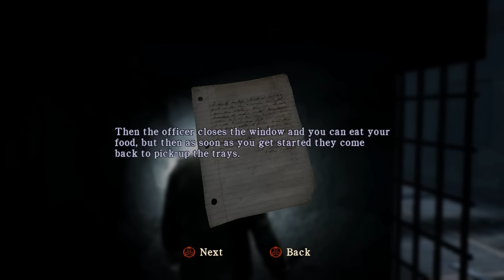Silent Hill Homecoming Part 12 | Horror Game Let's Play | PC Gameplay Walkthrough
With the power off, Alex can return to the Penitentiary to- ...Hang on. Shit! Cemetery, I meant Cemetery!

In Silent Hill Homecoming, Alex Shepherd has returned to his hometown of Shepherd's Glen to investigate the sudden disappearance of his brother. From Shepherd's Glen to the foggy streets of Silent Hill, Alex will face the darkest of horrors while struggling with his own grip on reality. Alex must unravel the mystery behind his nightmares, discover the truth behind his brother's disappearance, and confront the evil that has taken hold of his soul.

Enter the next chapter of Silent Hill as you delve deeper in the tormented history of the town and learn of the evil that surrounds Toluca Lake

From the murky fog to the ominous shadows, all-new next-gen graphics bring Silent Hill to life like never before

Solve treacherous and deadly puzzles to discover the mysterious secrets behind the evil that has cursed the town of Silent Hill

Silent Hill Homecoming features an all-new soundtrack by acclaimed series composer Akira Yamaoka